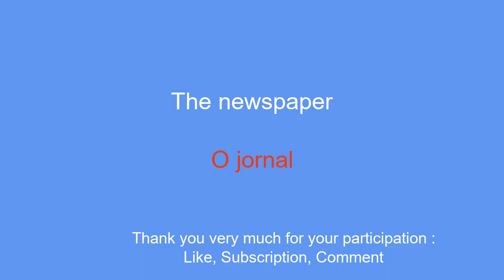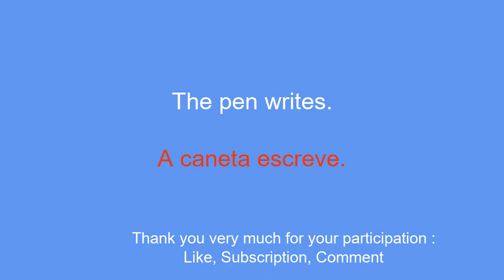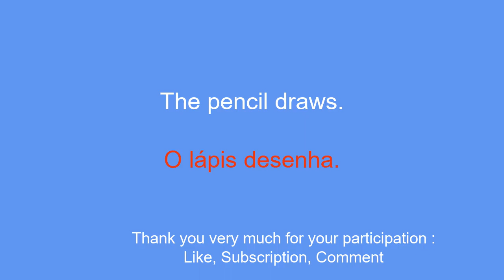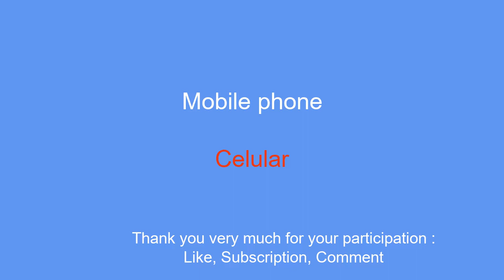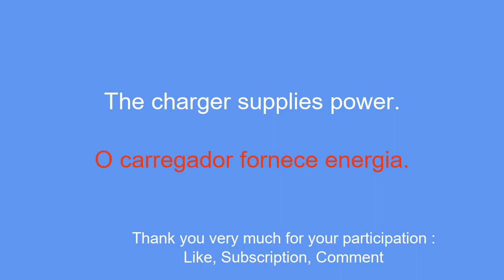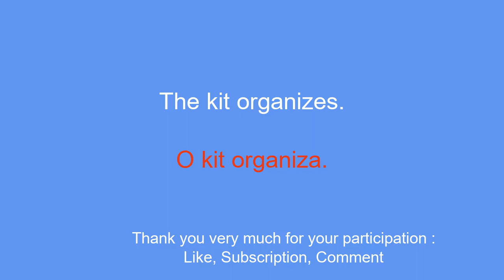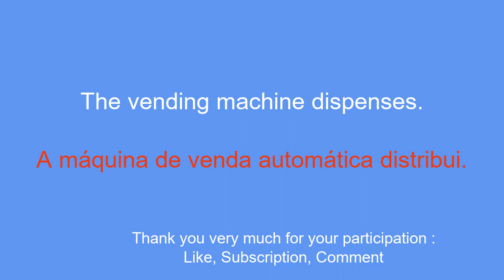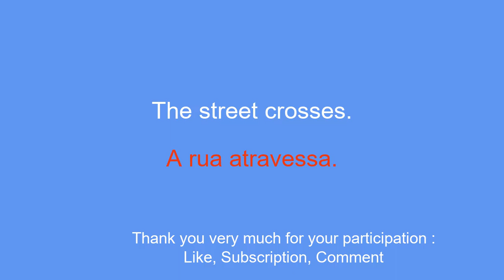Learn easy Portuguese quickly and simply